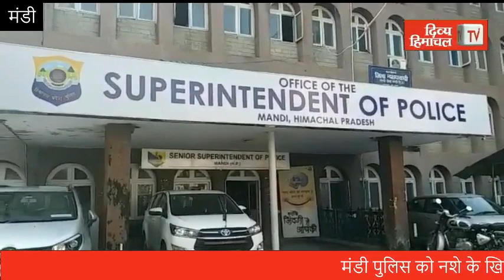Divya Himachal TV: गुड इवनिंग हिमाचल: 18 जनवरी 2021